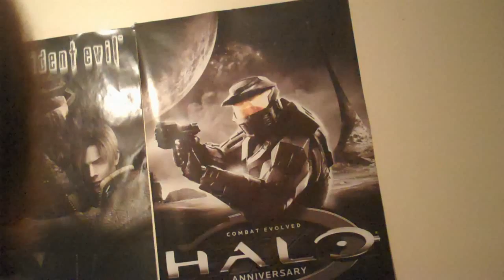To one of my good and old friends Happy birthday dylan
Known you for a really long time happy birthday hon